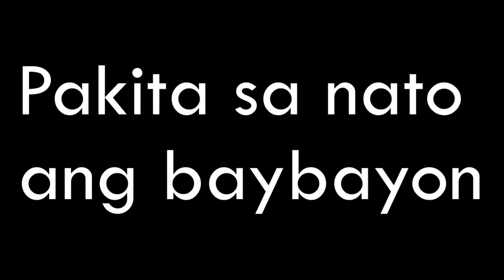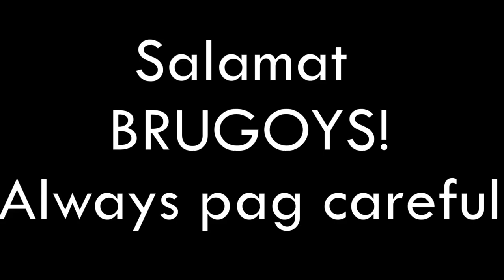DAP.AG l HOY BRUGOY PABADLONG no. 1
So mga ka brugoy's mao ni diay ni trip namung adlawa !

HOY BRUGOY! PAG CAREFUL!